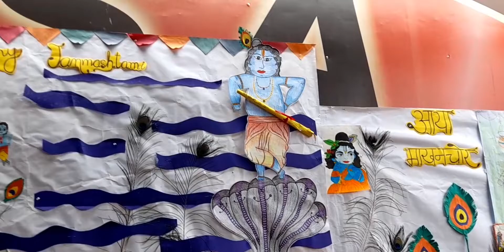kaisa raha Sr. wing ka janmashtami celebration